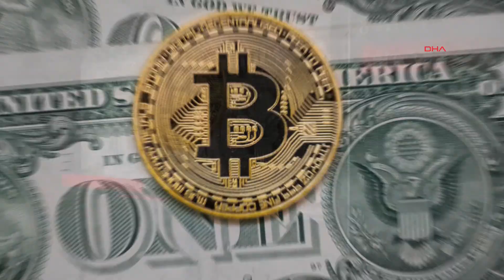2017 yılında neler oldu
2017 yılında neler oldu?